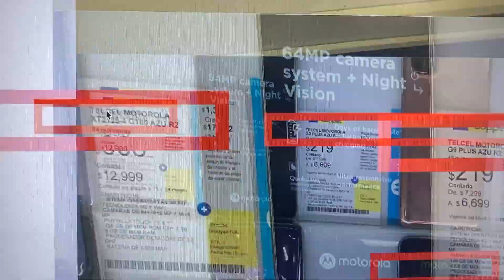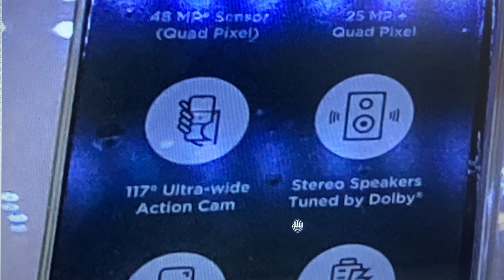como escoger un buen celular antes de comprarlo